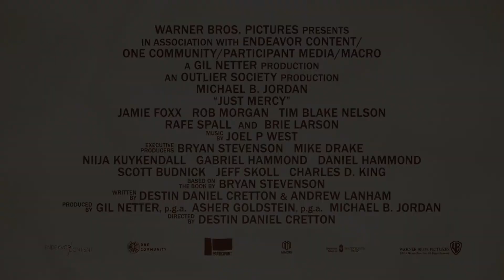ПРОСТО ПОМИЛОВАТЬ I В КАРО с 27 февраля 2020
Пронзительная, заставляющая задуматься история о жизни молодого адвоката Брайана Стивенсона и его борьбе за справедливость, имевшей историческое значение. Окончив Гарвардский университет, Брайан мог выбрать любую прибыльную работу, однако вместо этого он направляется в Алабаму, чтобы при поддержке местного адвоката Евы Энсли защищать тех, кто был ошибочно осужден. Одним из первых дел, получивших наибольшую огласку, стало дело Уолтера МакМиллиана, приговоренного к смертной казни за печально известное убийство 18-летней девушки в 1987 году, несмотря на имеющиеся доказательства его невиновности и тот факт, что единственным свидетельством против него было показание преступника, имевшего все основания лгать. В последующие годы Брайан неоднократно оказывается вовлеченным в лабиринты юридических и политических маневров, а также откровенного расизма, когда он отстаивает невиновность Уолтера и других незаслуженно осуждённых, сталкиваясь с системой, противостоящей им.